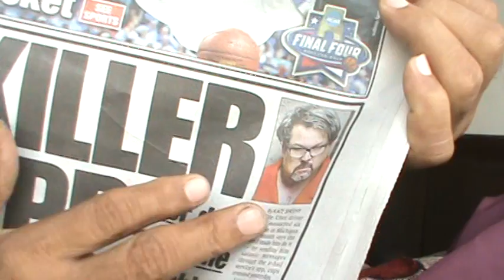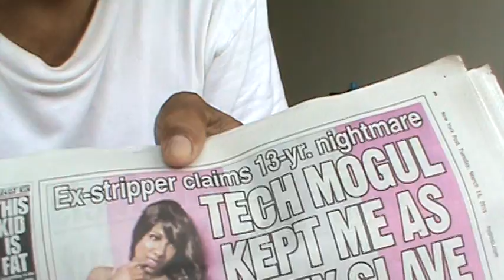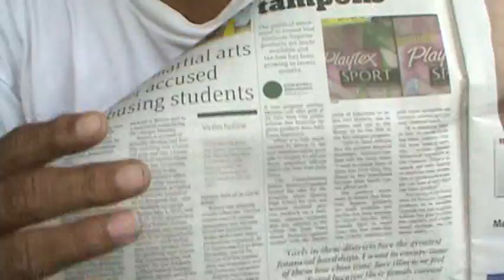Muslim Name, President BHO History in USA (English)